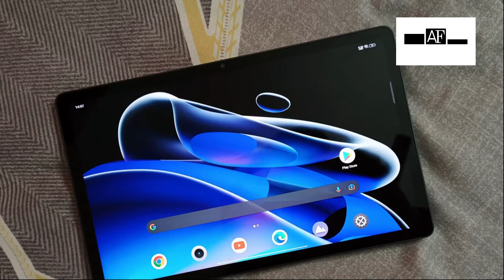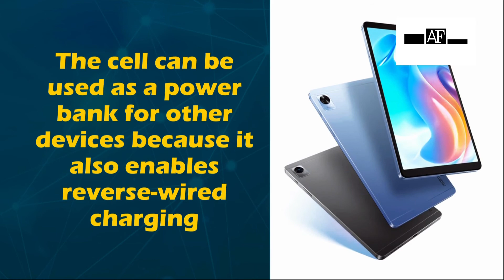Realme Pad X with 5G connectivity unveiled in India, along with Smart Keyboard and Pencil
The Realme Pad X, which was unveiled in China in May, made its Indian debut on July 26. Realme also unveiled the Realme Pencil and Realme Smart Keyboard in India in addition to the Pad X. According to GSM Arena, the Indian model, on the other hand, includes 5G connectivity as well as a feature called Limelight, which is similar to Apple's Center Stage and currently works with Google Duo, Google Meet and Zoom. The Snapdragon 695 SoC, 10.95" WUXGA+ screen, and 8,340 mAh battery with 33W wired charging are all included in the rest of the specifications of the Indian Pad X, which are identical to those of its Chinese cousin. The cell can be used as a power bank for other devices because it also enables reverse-wired charging.